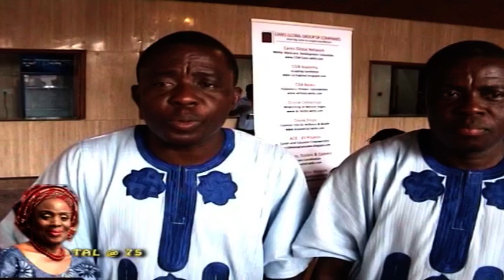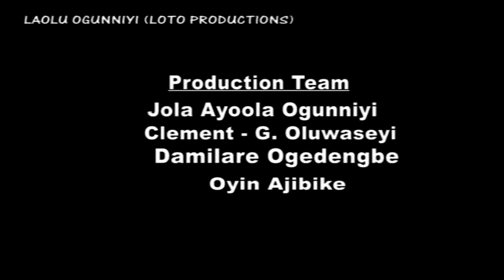LAOLU OGUNNIYI (LOTO) PRODUCTIONS II TAIWO AJAI - PROGRAM